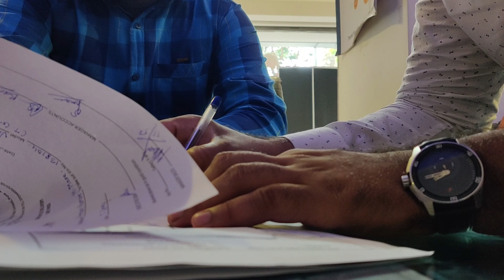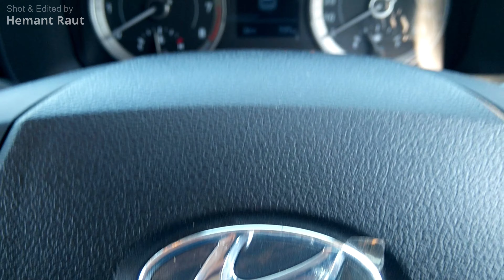HYUNDAI VENUE SX 2020 | BS6 | Diwali Dhamaka!!! | The best - Rovers Trail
HYUNDAI VENUE SX 2020 | Diwali Dhamaka | Rovers Trail

video dekho dispcription me kya rakha h pura Maja toh usi me h !

Equipments I use to shoot :-

Camera :-
Nokia 6.1 Plus
SJ4000 Wifi

Gimble :-
DJI OSMO Mobile 3

Microphone :-
BOYA BY-MM1

*# Your support is my Encouragement #*

Thankyou!
Godbless you
Keep smiling
Seeyyaa